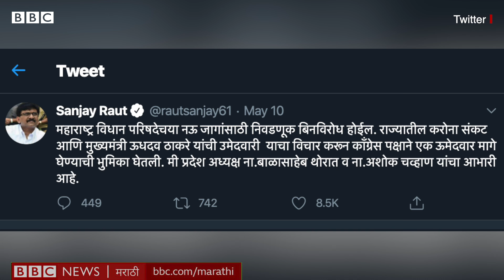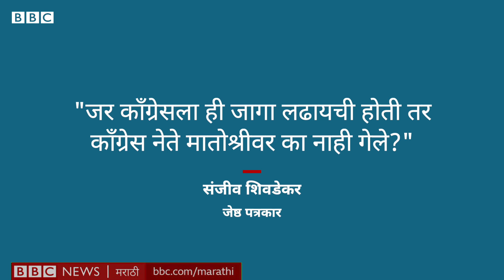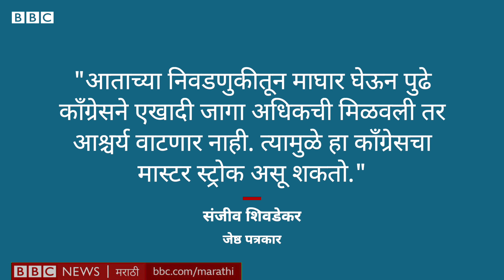विधान परिषद : महाविकास आघाडीतले मतभेद समोर आले आहेत का?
२७ मे २०२० उध्दव ठाकरे यांना मुख्यमंत्री पदाची शपथ घेऊन ६ महिने पूर्ण होतील. त्याआधी त्यांना आमदार होणं अनिवार्य होतं. राज्यपालांकडे नियुक्तीसाठी प्रस्ताव पाठवण्यात आला पण ती नियुक्ती झाली नाही. मग केंद्रीय निवडणूक आयोगाकडे विधानपरिषदेच्या निवडणूकीसाठी विनंती करण्यात आली. ९ जागांसाठी २१ मे रोजी निवडणूक जाहीर झाली. पण कॉंग्रेसचे प्रदेशाध्यक्ष बाळासाहेब थोरात यांनी महाविकास आघाडी ६ जागा लढणार असल्याचं जाहीर केलं. भाजपकडून ४ जागा लढविणार असल्याचं जाहीर करण्यात आलं. १ जागेसाठीची रस्सीखेच सुरू झाली. महाविकास आघाडीकडे १६९ आमदारांचं संख्याबळ बळ होतं. अपक्ष आणि छोट्या पक्षांच्या मतांची थोडी जुळवाजुळव केली असती तर भाजपच्या चौथ्या जागेपेक्षा कॉंग्रेसची दुसरी जागा निवडून आणणं जास्त सोपं होतं. मग उध्दव ठाकरेंनी आक्रमक झालेल्या भाजपसमोर नमतं का घेतलं? यानिमित्ताने महाविकास आघाडीतले मतभेद समोर आले आहेत का? हे प्रश्न उपस्थित झाले आहेत.